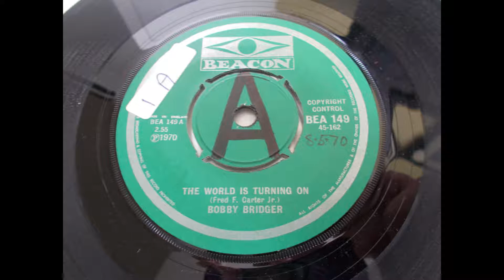Bobby Bridger – The World Is Turning On - soul/dancer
Released in the UK on Beacon records in 1970.